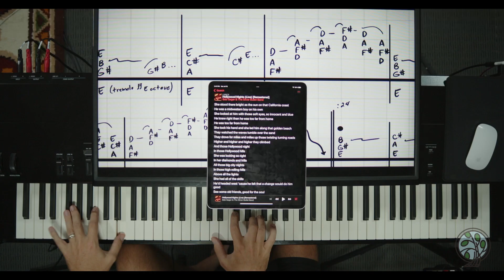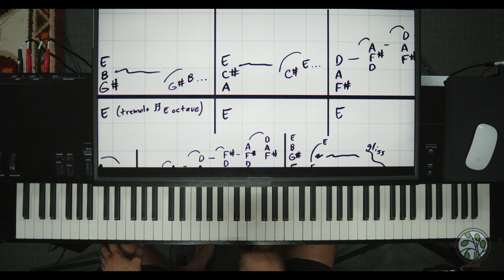🎹🎤Learn To Play Piano | Hollywood Nights Bob Seger | Accurate Lesson | Correct Sheet | Easy Tutorial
✅ Learn to play piano with Shawn’s revolutionary method

to see the rest of the lessons for this song, as well as thousands of lessons just like it!  As a member, you can download my sheets to make your practicing easier.  Beginners welcome!  Just head for WPT University for a crash course if you are new to my method or new to playing the piano.  Enjoy! Shawn